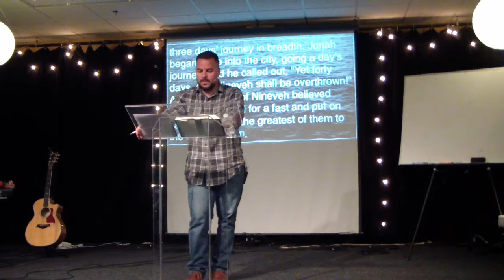Convergence Church- Brian Ottinger, Jonah 3 "The Depths of God's Grace"